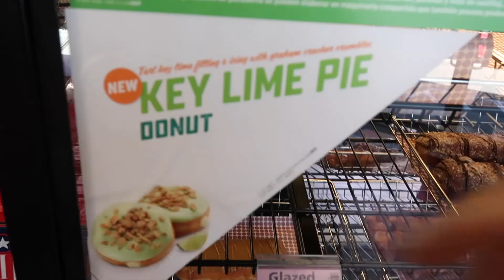Visting my sister at work | Kaiauna Tiumalu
Hi my name is Auna I'm 14 and I'm obsessed with youtube so I decided to make my own youtube channel so welcome! Bye guys see you tomorrow! or whenever I vlog